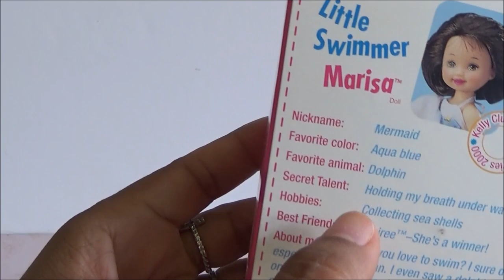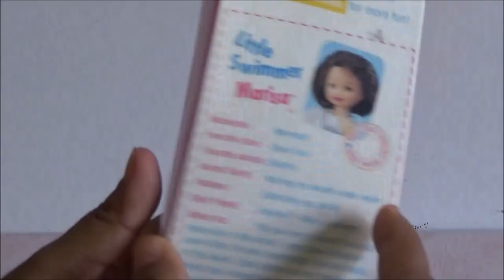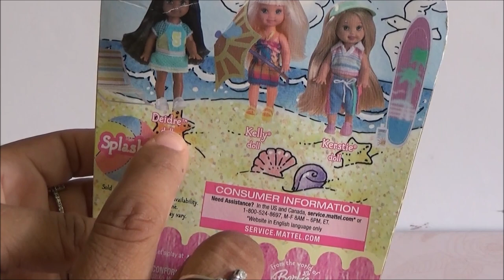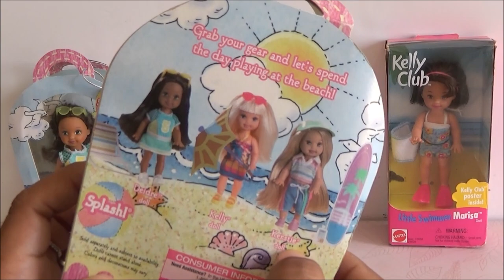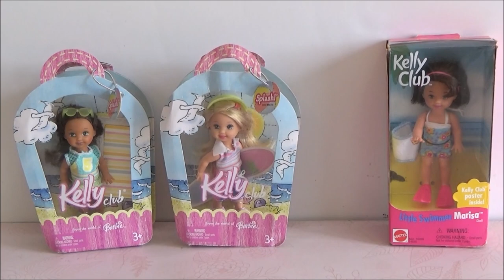Encontre una coleccion de Barbie Kelly: Parte 5